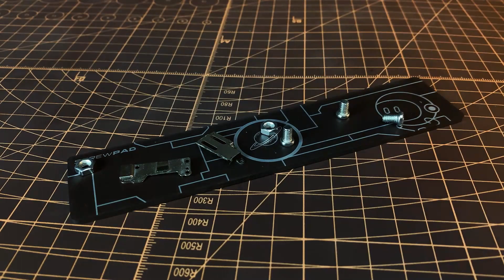Do you know what a screwdriver set with a special case look like (16:9)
Looking for a screwdriver set in a practical and unique case? Why not take a look at this one!

Keep an eye on our homepage to avoid missing out on new product launches and events!